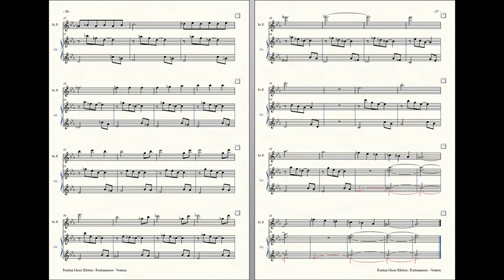Rockzaemon : Prelude for Sopranino Recorder and Celesta, Ventum No.10